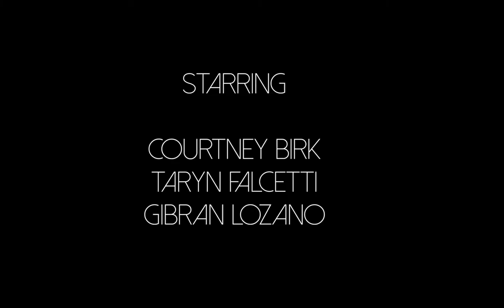Discourse | Short Film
On the way to celebrate a night out, two unsuspecting women find themselves at odds with their unusual driver, Curtis.

Made exclusively for the 60 Hour Film Challenge.

🖤 ABOUT US 🖤
We’re CA in LA, Courtney & Ashleigh in Los Angeles. We’re best friends, filmmakers & musicians.

Starring
Courtney Birk
Taryn Falcetti
Gibran Lozano

Ashleigh Coffelt

Colorist
Courtney Birk

Composer
Michael H Lee // IG @michael_pixelee